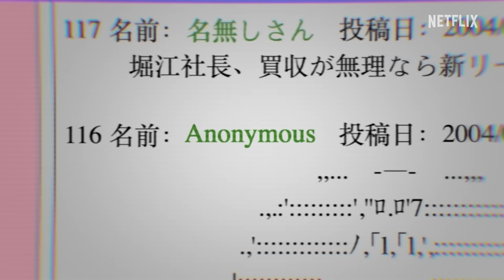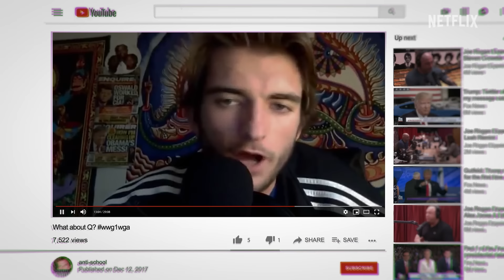The Antisocial Network: Memes to Mayhem | Official Trailer | Netflix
From Rickrolling to viral conspiracy theories, explore how an anonymous website evolved into a hub for real-world chaos in this documentary.